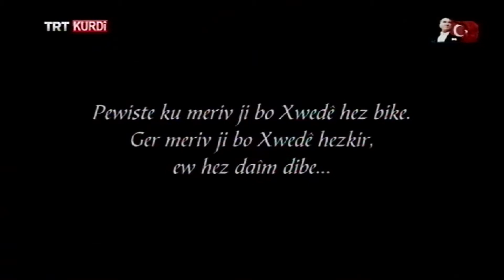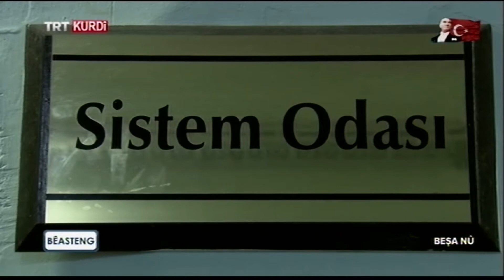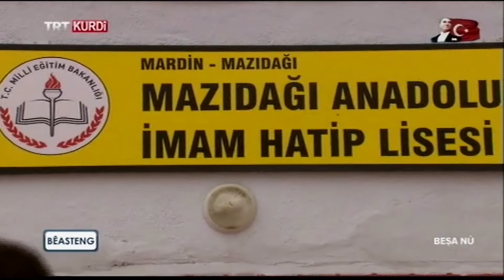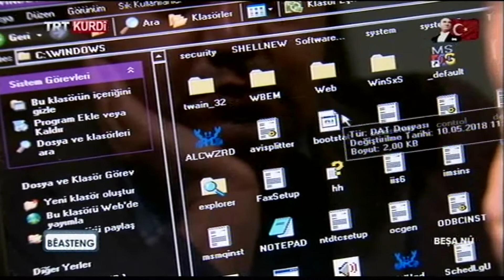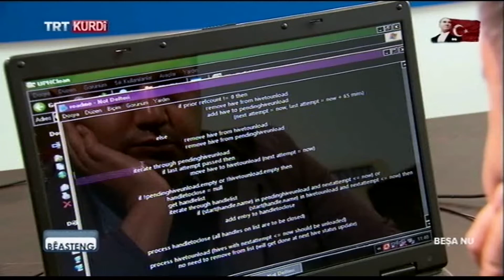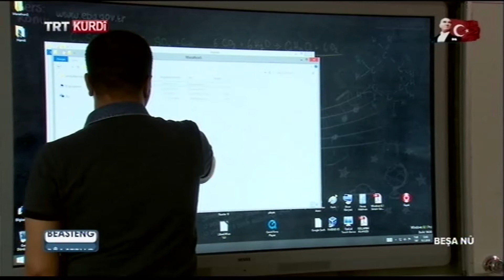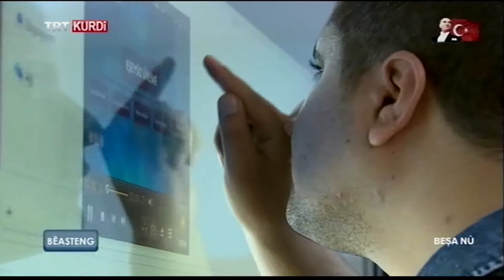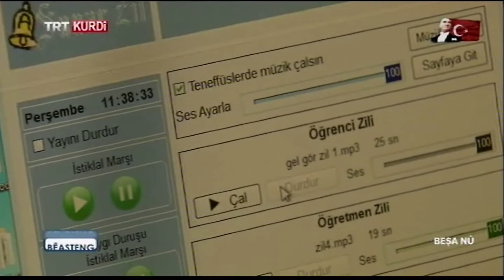BÊASTENG (ENGELSİZ) BEŞA 19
Di bernameyê de jiyana kesên astengdar tê vegotin ku di şert û mercên    gelek zehmet de têkoşînên mezin nîşan dane û serkeftinên gelek mezin bi    dest xistine